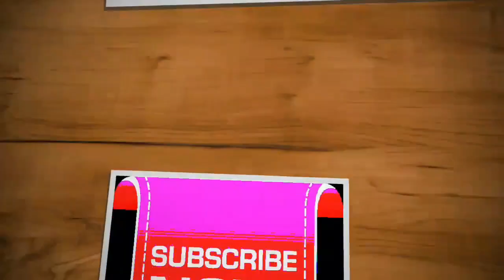Tara Sutaria latest In Saree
Tara Sutaria latest fahion tips For Everyone who is looking for Perfect fashion. She is one of the best Fashion Icon in India and her Stylish Dressing sense mesmerizing us. She is very Beautiful and Gorgeous and see her latest fashion statement.. .